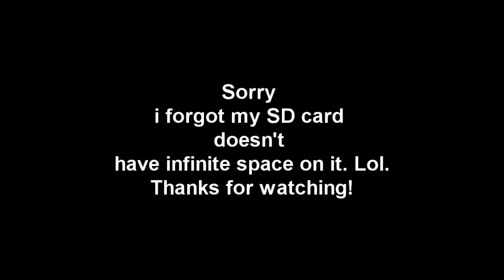Splinter cell 3D- 3DS- Commentary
Just picked this up today! I wan grab DOA dimensions to.